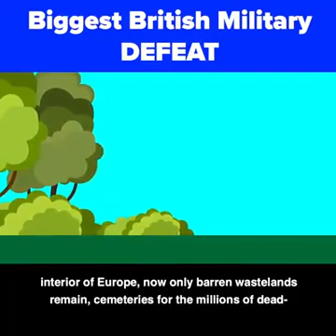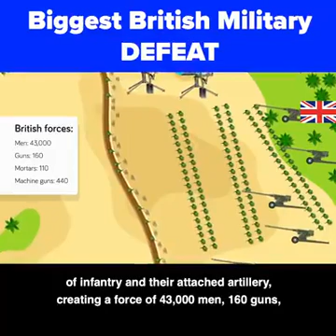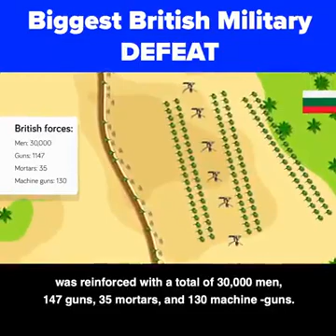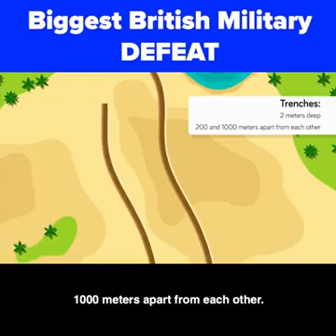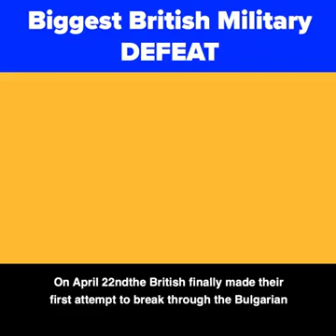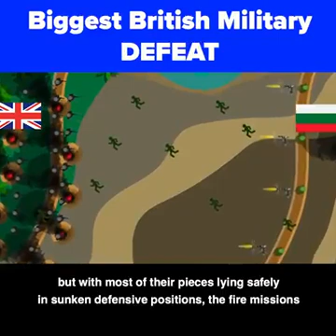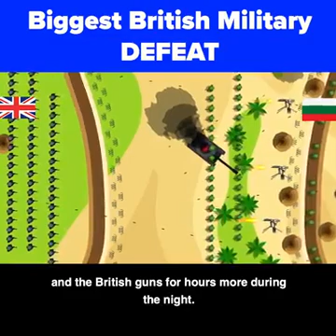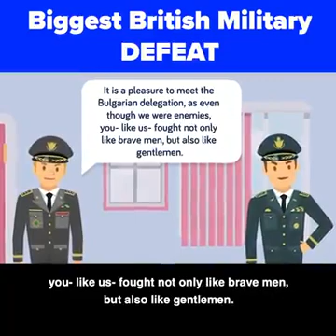The British version of the french-british-greek battle against Bulgaria in the WWI